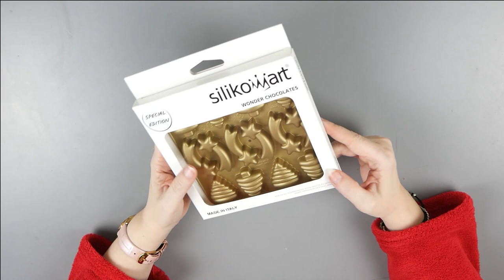Ideas para Navidad con Resina Epoxy ( CO Resinpro) 🎄 🎅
En el vídeo de hoy os enseño lo que me han enviado desde
Y además vamos a ver que cosas podemos hacer para decorar nuestras mesas navideñas.